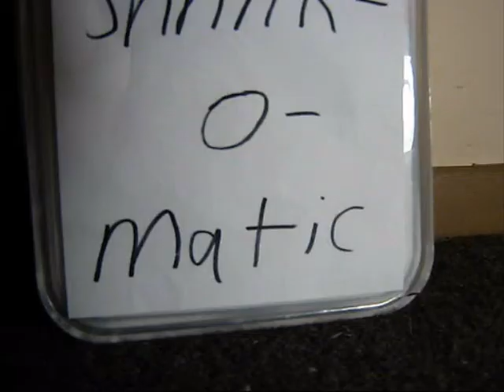Turtle vs Scissors 2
Yes, I had to make #2!